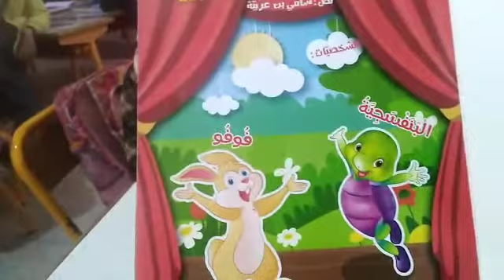مكتبة القسم المستوى الثاني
السلحفاة والصديق الجديد